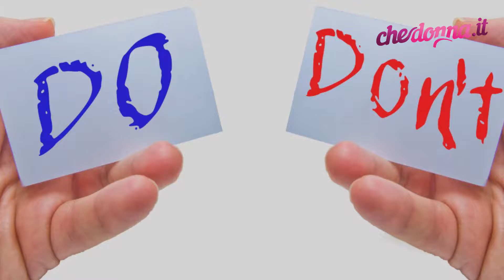Come difendersi dagli spoiler: il Galateo anti-spoiler da seguire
Serie Tv ma anche Cinema e Libri: la questione è sempre la stessa: Come difendersi dagli spoiler indesiderati? Segui i consigli e scopri il galateo anti-spoiler